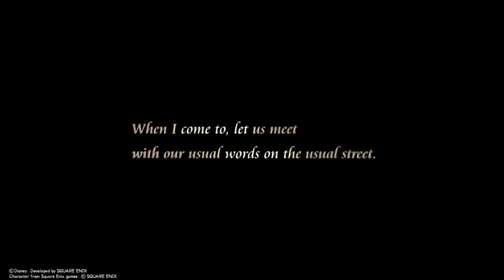KINGDOM HEARTS CHAIN OF MEMORIES EPILOGUE